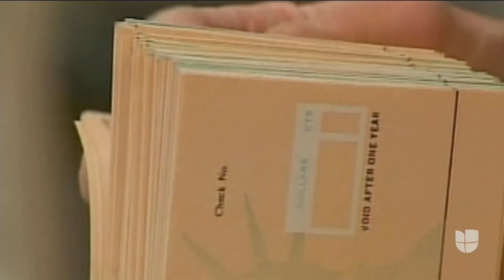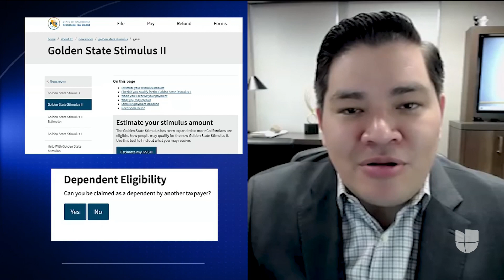Estos son los requisitos para recibir el cheque de Estimulo Dorado de California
Los últimos cheques de este estimulo económico serán enviados en los próximos días y para recibirlo las personas deberán cumplir con ciertos requisitos como: presentar su declaración de impuestos correspondientes al año 2020 a más tardar este 15 de octubre y haber ganado máximo $75,000 el año anterior. Para saber si recibirás estos fondos visita ftb.ca.gov.

Patricia Janiot